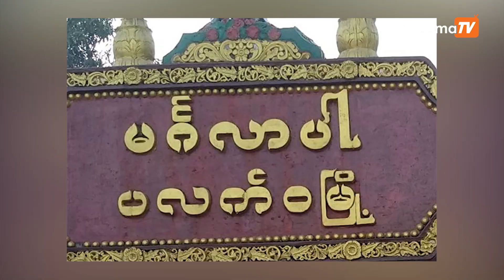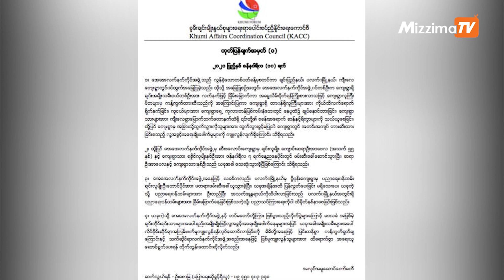ပလက်ဝဒေသခံ ၁၃၀ကို ဖမ်းဆီးထားခြင်းမရှိကြောင်းAA ငြင်းဆို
ချင်းပြည်နယ် ပလက်ဝမြို့နယ် ကျီးလေကျေးရွာသား၁၃၀ကို ဖမ်းဆီးထားခြင်းမရှိကြောင်း ရခိုင်လက်နက်ကိုင်တပ်ဖွဲ့ (AA) ရဲ့ ပြောခွင့်ရသူခိုင်သုခက ငြင်းဆိုလိုက်သည်။

ခူမီးချင်းမျိုးနွယ်စုများရေးရာပေါင်းစပ်ညှိနှိုင်းရေးကောင်စီ (KACC) မှ ညှိနှိုင်းရေးမှူး ဦးစောမြနှင့် ချင်းပြည်နယ်အစိုးရ ဝန်ကြီးဟောင်းတစ်ဦးဖြစ်သူဆလိုင်းအိုက်ဇက်ခင်တို့ကအစောပိုင်းကပြောသော ကျီးလေကျေးရွာသား များအဖမ်းခံရသည်ဆိုခြင်းအပါအဝင် အခြားကိစ္စများနှင့်ပတ်သက်၍ ခိုင်သုခကတုံ့ပြန်လိုက်ခြင်းဖြစ်သည်။
တည်းဖြတ် /တင်ဆက် - ချမ်းငြိမ်း